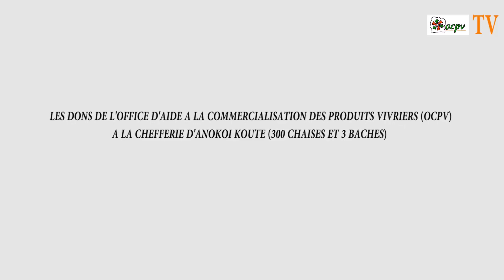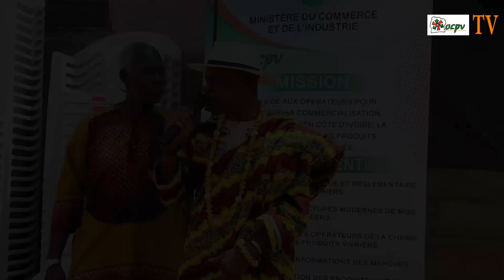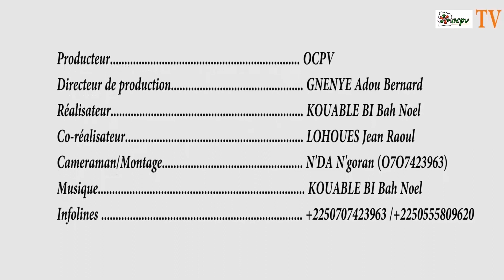OCPV./ OCPV OFFRE 300 CHAISES ET 3 BACHES A LA CHEFFERIE D'ANOKOI KOUTE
L'Office d'aide à la Commercialisation des Produits Vivriers (OCPV) offre 300chaises et 3 bâches au village d'Anokoi Kouté. Bon visionnage